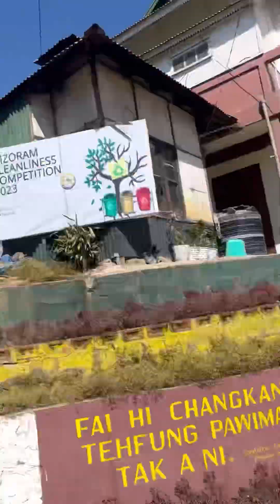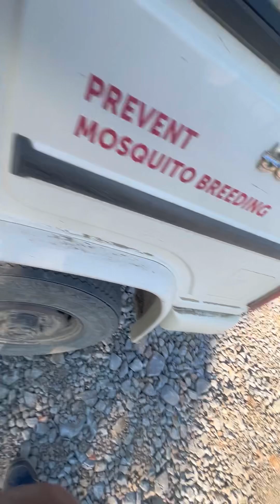Osinakik Trust Kore ne Mizo Tribe e | How Mizoram People Behave With Tourist | Travelling Mizoram